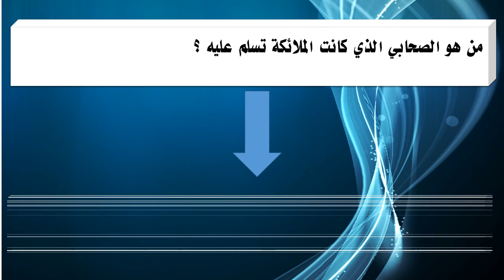من هو الصحابي الذي كانت الملائكة تسلم عليه ؟